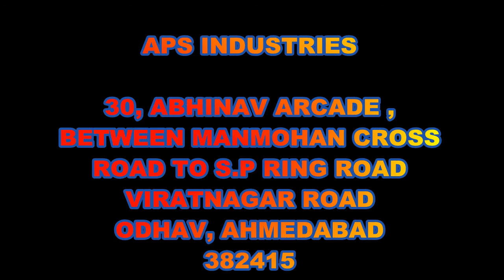Garlic Drying plant and fruit Drying Machine and flower drying plant //APS INDUSTRIES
APS INDUSTRIES
Vegetable Dehydration Plant  is the process of drying  vegetable by industrial plant , Some fruits and vegetables suitable for drying include apples, pears, peaches, plums, apricots, bananas, cantaloupe, strawberries, blueberries, carrots, celery, corn, green beans, potatoes, and tomatoes. Fruits can also be dried as fruit leathers and rolls

WE ARE APS INDUSTRIES
MANUFACTURER & SUPPLIER OF FOOD AND FRUIT PROCESSING MACHINERY  FROM AHMEDABAD , GUJRAT

about us:

Address: 30, Abhinav Arcade, Between Manmohan Cross road
to ring road, Odhav Ahmadabad- 382415 Gujarat (India)